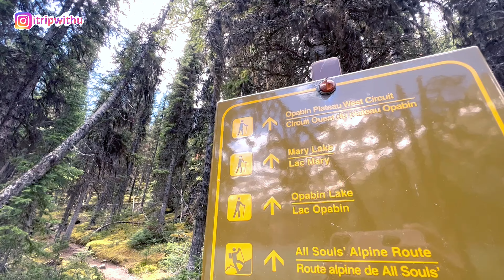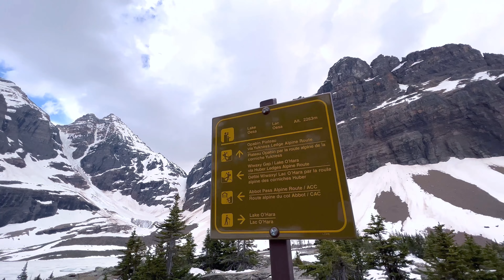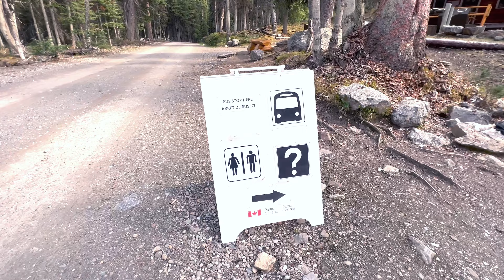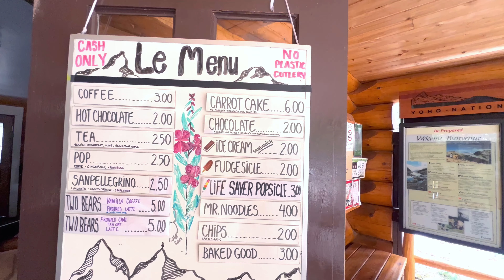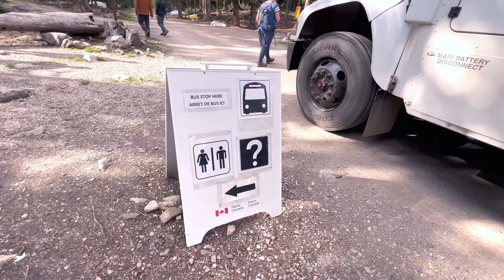Lake O'Hara Alpine Circuit | Lake O'Hara Hiking | Lake Oesa | Yoho National Park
👋🏻 Hi all,

Following the previous video, I brought the second part of the video of Lake O'Hara which is famous for Canada's Rocky Hidden Paradise but not easily accessible by anyone.

In this video, I captured the journey to Lake Oesa. If you have any questions, please leave a message in the comments or DM on Instagram. Have a great day!

*We provide Korean and English. You can turn on subtitles by clicking the CC icon of this video.